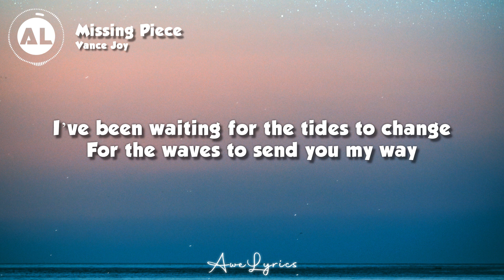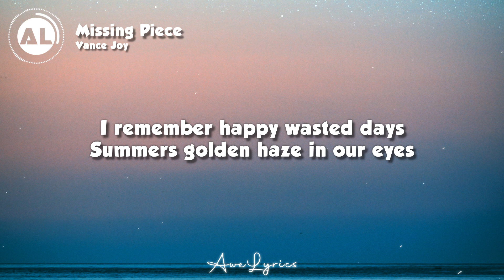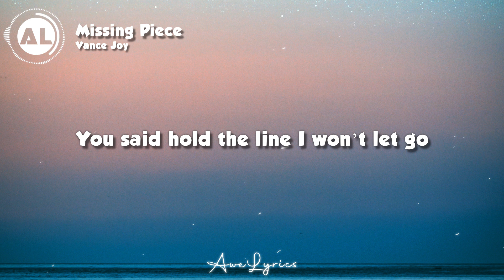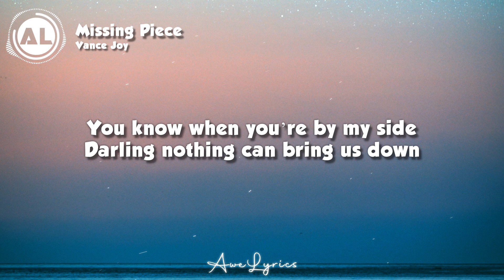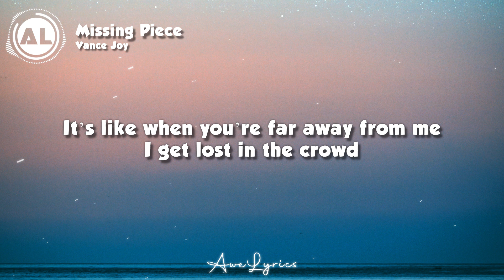Vance Joy - Missing Piece (Lyrics)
🎤 Lyrics: Vance Joy - Missing Piece 🎵

I’ve been waiting for the tides to change
For the waves to send you my way
I see you darling but you pixilate
It gets hard to take these days

But we’ll hold the line I won’t let go
Cause I’ll be there when you can finally make it home
And I don't mind cause we both know that we’ll be fine when you can finally make it home

Because when I'm in a room with you that missing piece is found
You know when you’re by my side Darling nothing can bring us down

I remember happy wasted days
Summers golden haze in our eyes
Lifting you above the breaking waves
Memories floating back to my mind

You said hold the line I won’t let go
Cause we both know
That we’ll be fine when you can finally make it home

It’s like when you’re far away from me I get lost in the crowd

Oooh I won’t waste a minute when you’re here
And we’re finally in the clear
When every day is like the last
I just keeping holding fast

Its like when you’re far away from me I get lost in the crowd